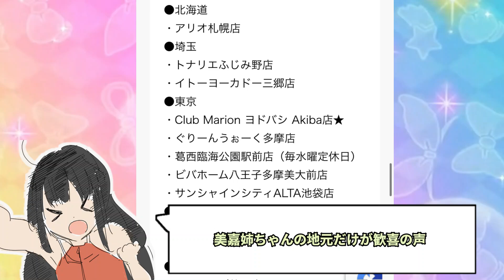シンデレラガールズ×マリオンクレープの可愛すぎるコラボにたった1点の狂気を感じる男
暇だったら行く